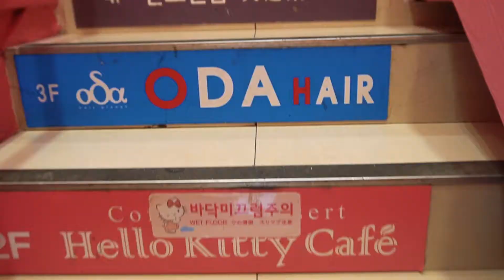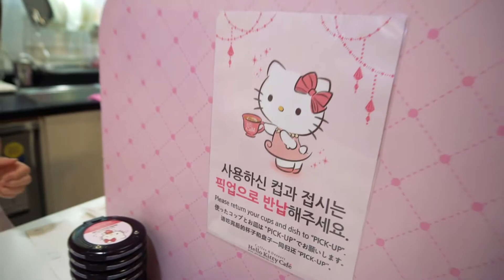Hello Kitty Cafe in Korea! :)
After roaming around the streets of Seoul we ran into a gigantic Hello Kitty on the side of a building! You know we just had to check it out! This cafe was adorable, filled with all the pink and Hello Kitty themed items you could imagine!

Just got home from a 3 week trip to Hong Kong & Seoul! During my stay. I was able to immerse myself within the culture while enjoying the sight, sounds, and food of each city. I have about 20 upcoming episodes from my travel to Asia! I'm looking forward to sharing with you all the food we were able to eat. one adventure at a time! - - - - - - - - - - - - - - - - - - - - My goal is to meet the best people while consuming the yummiest foods one city at a time! Most importantly, I am a firm believer that traveling helps us grow as individuals. Let us inspire one another as we set off on this journey! I’m still new to recording/film making so please bare with me! love, Evan If you enjoyed this video please feel free to comment & consider subscribing as all support helps this channel!